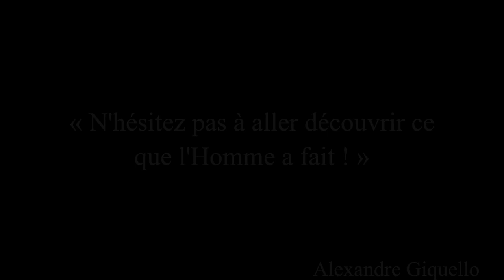ALEXANDRE GIQUELLO - Petit-déjeuner interview anthropologique - DPA #32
Emmanuel Leclercq reçoit Alexandre Giquello, Commissaire-Priseur et Président de DROUOT, autour d'un petit-déjeuner pour une interview anthropologique.

« N’hésitez pas à aller découvrir ce que l’Homme a fait ! »

32ème interview réalisée pour le cercle de pensée Devenir Pour Agir.

👔 Ralph Lauren
🎥 Nous serons de retour au Lutetia dès que les conditions nous le permettront !

Montage & Communication : Lucas Morel